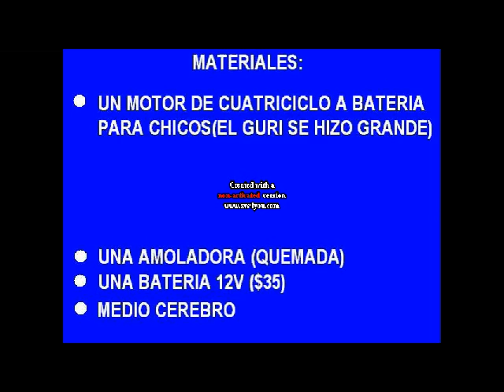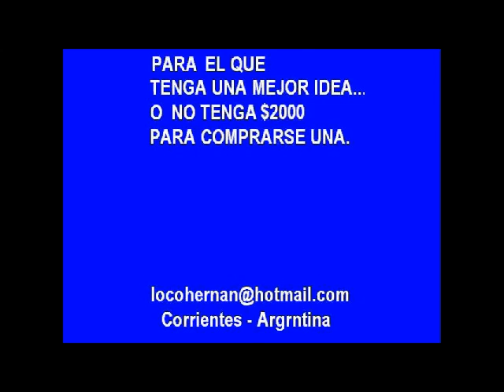Amoladora a bateria - Conversion de amoladora a 12V - Noticias Corrientes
Conversion de una amoladora para que funcione con una pequeña bateria  de12 Volts.